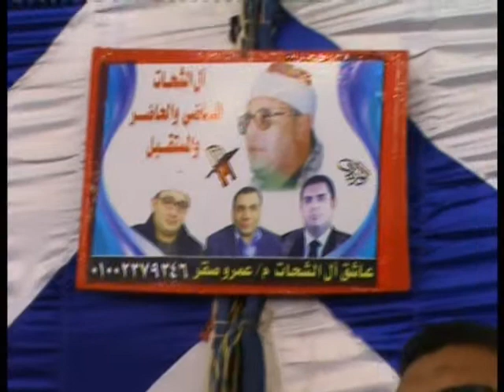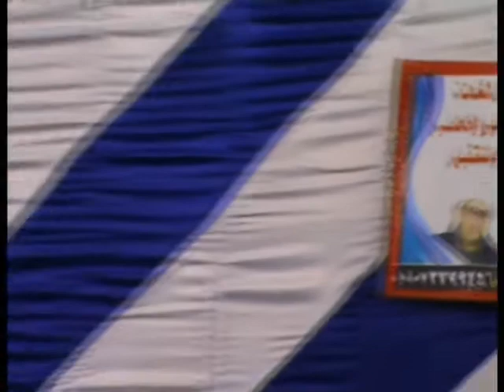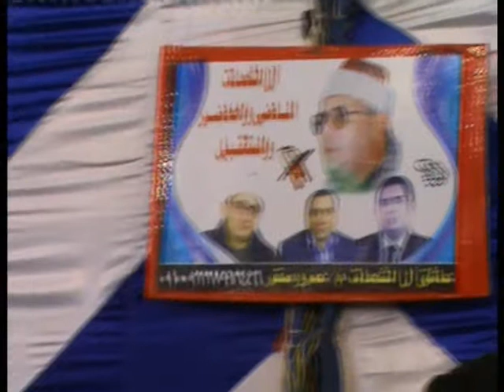الشيخ الكبير انور الشحات وحاله من الفرح والبهجه وسط جماهيره الكبيره فى رائعة اخر النحل والأسراء